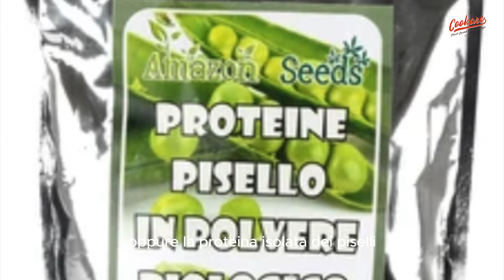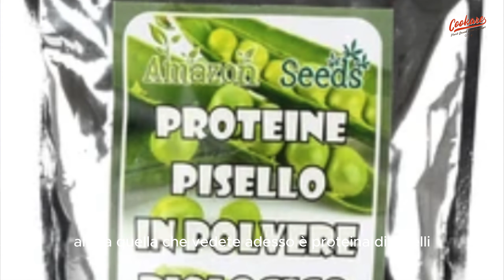Invece di mangiare la carne, fai queste fettine a base di proteine vegetali: una BOMBA!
In questo video ti mostro come realizzare in casa delle bistecchine di proteine di soia o di piselli (simil) texturizzate. Fonte di proteine vegetali e super light! Mi raccomando guarda il video fino alla fine e non perderti l'articolo con la ricetta scritta.

📸 Regia : Ilaria Cravero
      Director: Ilaria Cravero
      Montaggio Video: Ilaria Cravero
      Qualità del suono: Ilaria Cravero

Entra nel mio club! Clicca qui e dai un'occhiata!

🧀 Vuoi imparare a fare i formaggi vegani? Ho ideato il primo video corso in italia, completo, sui fake cheese, 3 volumi per ogni livello

Il mio libro di Ricette (lo trovi in tutte le librerie italiane e su Amazon a questo link)

🫶Qui trovi la ricetta scritta, stampabile e con maggiori info riguardo gli ingredienti che ho utilizzato

Capitoli
00:00 Introduzione alle bistecchine di soia
00:32 Come fare l'impasto
03:35 Come dare forma alle bistecchine
04:33 Come tagliare la carta da forno per la vaporiera
05:26 Come cuocere le bistecchine di soia
06:48 Come conservare le bistecchine
07:28 Come fare la marinatura
09:03 Informazioni importanti riguardo la ricetta

🔪 STRUMENTI e ATTREZZATURE